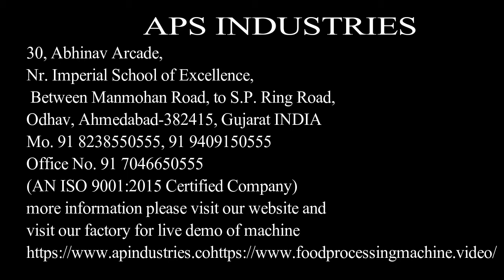almond creaking machine, Almond Shelling machine and shell removing machine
Almond shelling machine is one necessary shelling machine in almond processing factories. We offer different capacity (200-1000 kg/h) to meet your demand.

This almond shelling machine is our smallest almond shelling unit. It mainly has One machines: Almond cracking shelling machine and Almond gravity separator for shells & kernels. Compact structure and low yield make it suitable for small-scale almond processing factories.

This almond processing unit enjoys the following features:
1. The almond cracking rate can reach 98% with broken rate less than 1%. (for a better cracking effect, you should grade the almonds first)
2. Easy operation. All these procedures are automatic and two people can control the whole almond shelling and separating line.

Almond cracker/cracking machine, almond shelling machine capacity :200 To 1000 kg per hour

This video demonstrates how almonds are pre-cleaned, hulled/shelled and processed at a California almond facility. This video was taken at APS Almond Processing in Ahmedabad, Gujarat India and shows how almonds are pre-cleaned (including the de-sticker, de-stoner and de-twigged), hulled and shelled, inspected for quality control and processed into different sized almonds to be packed. The almond shell cracking unit is composed of small almond shelling machine, shell and kernel separating machine etc. It has high selling rate and separating rate.

Almond Shelling Machine Is One Necessary shelling machine in Almond Processing Factories. We Offer Different Capacity to meet your demand. How can we Crack almonds fully without breaking inner kernel? It Depends on the gap almond Passing tough. Small almonds cannot get cracked while Large. Almond shelling machine is one necessary shelling machine in almond processing factories.

We offer different capacity(200-1000kg/h) to meet your demand. How can we crack almonds fully without breaking inner kernel? It depends on the gap almond passing though. Small almonds cannot get cracked while large Please check out for more information related to almond processing.